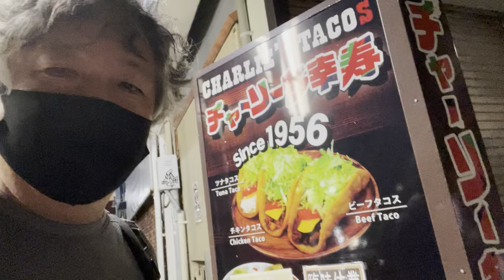Strolling in the Kokusaidori street in Naha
Walking along this world-famous stretch, I ponder the current, past, and future situations.